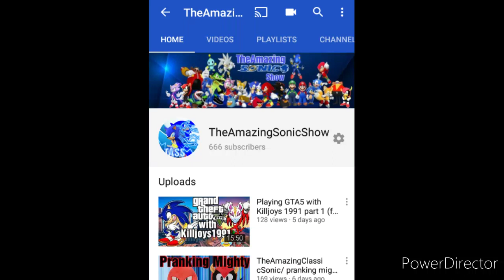...What...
Stay Amazing